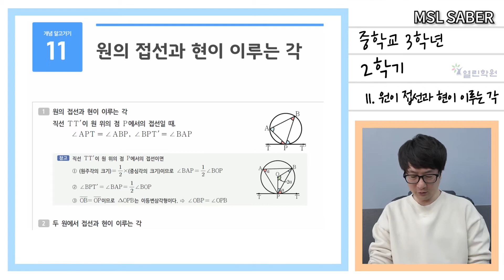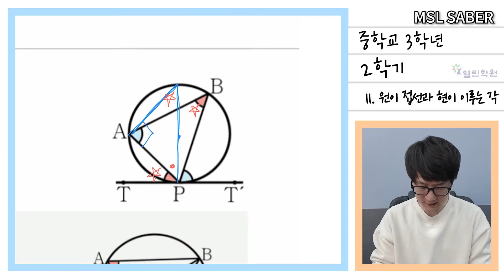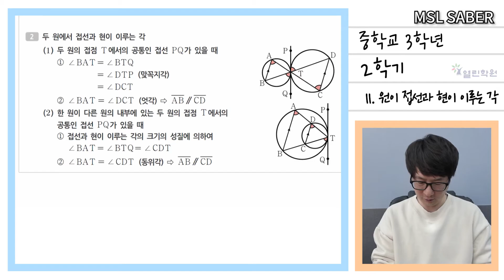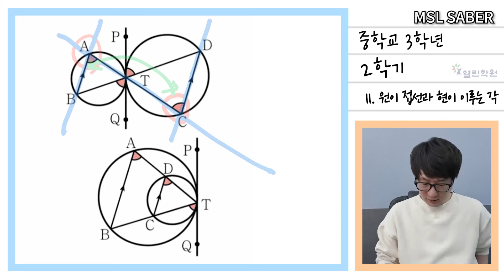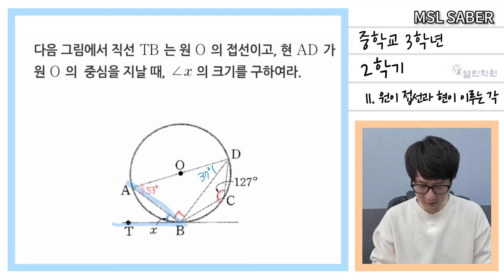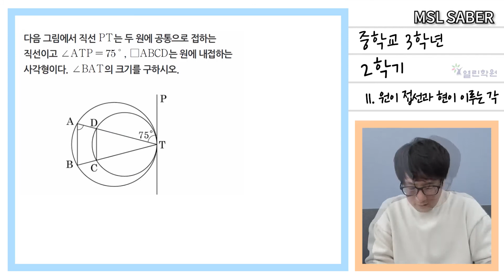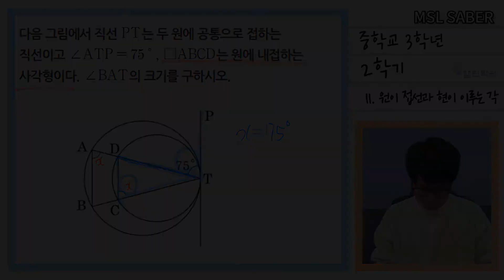중3 2학기 개념 11 접선과 현이 이루는 각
수학을 가장 쉽게 설명하기 위해 노력하겠습니다!
대한민국 모든 학생들, 힘내라!! 이얍!!